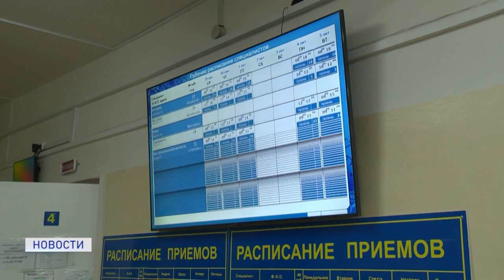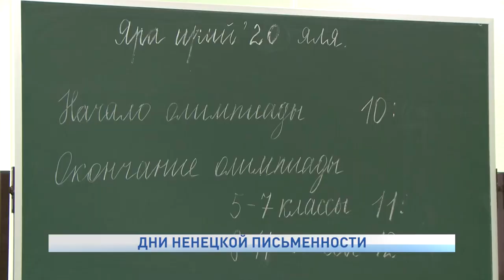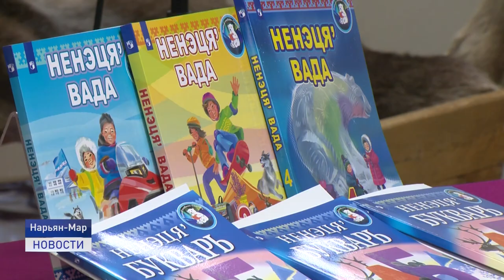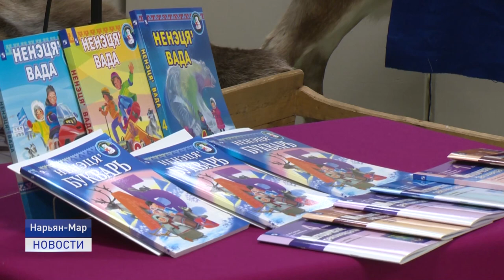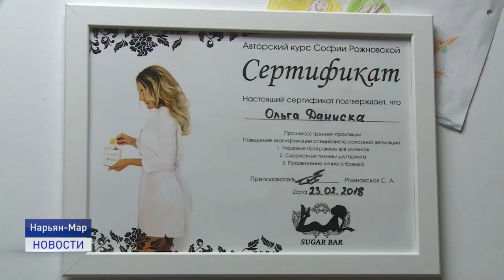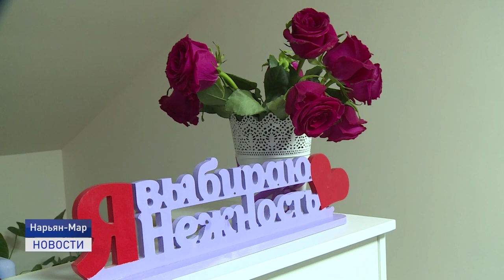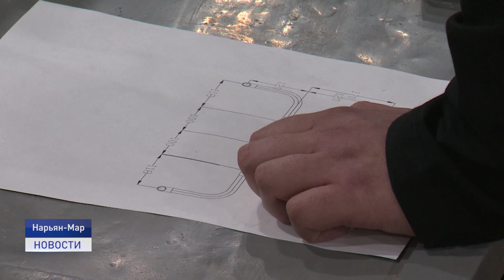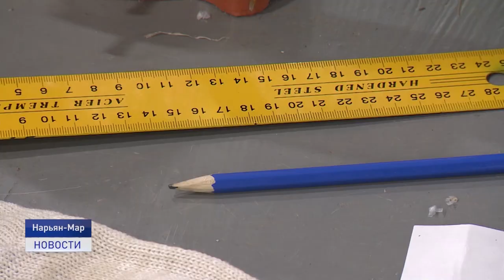Новости Ненецкого округа от 18.11.21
✅ Следственными органами возбуждено уголовное дело в отношении 61-летнего жителя Нарьян-Мара, подозреваемого покушении на убийство. Преступление было совершено накануне, 17 ноября, в центре города. Потерпевший скончался в больнице.

✅ 18 новых случаев заболевания COVID-19 выявили у жителей округа за прошедшие сутки. 6 из них в селе Оксино. Остальные в Нарьян-Маре

✅ От мечты до воплощения. В ноябре отмечается Международный День женского предпринимательства. Как стать самому себе начальником? Успешные женщины-предприниматели поделились с нами секретами развития своей карьеры.